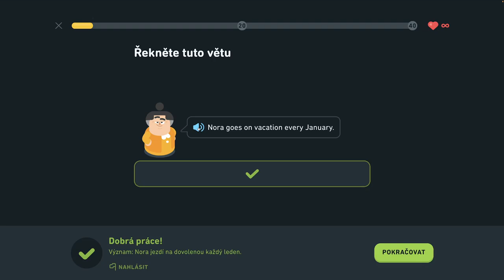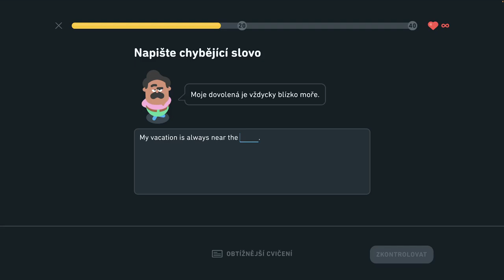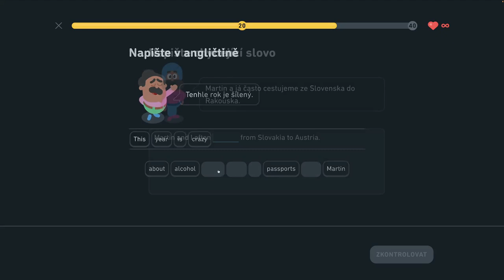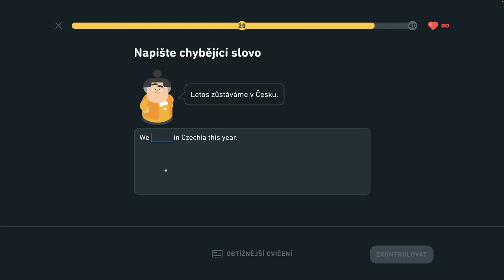🇺🇸 S2, J12 - Hovorte o dovolenke - legenda - Hovorte o dovolenke